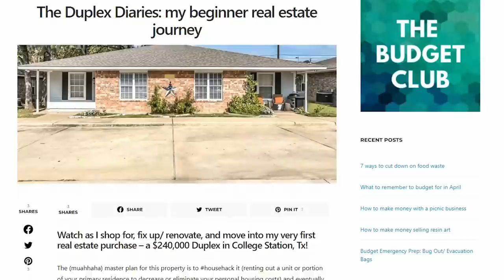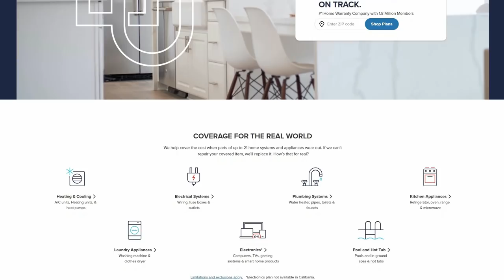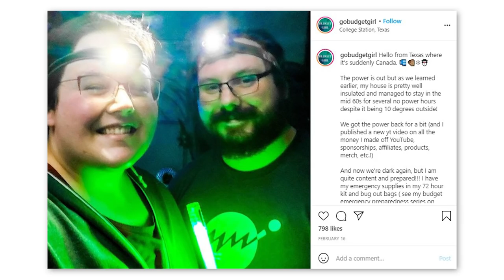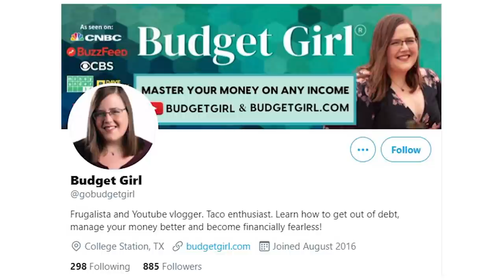Are Home Warranty companies worth it or a ripoff?-- my American Home Shield nightmare and victory!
My experiences with American Home Shield, a home warranty company over the past year for my duplex home! Let's go over how many times they paid out, how I got things replaced and if I'm renewing my contract! Do you have any home warranty experiences?
My Real Estate reno essentials

other things you might like!

💸Sign up for my More than Money Newsletter, coming to your inbox twice a month with freebies, money help, inspo and more!

📱 Follow Me 📱